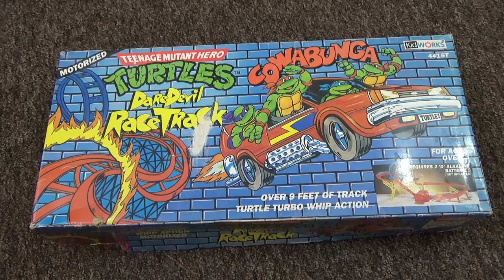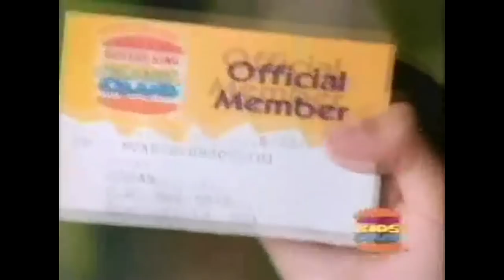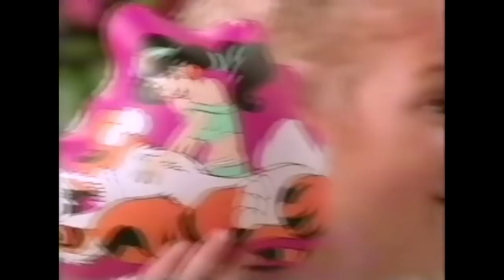Teenage Mutant Ninja Turtles Daredevil Racetrack Toy | Odd Pod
The Teenage Mutant Ninja Turtles Daredevil Racetrack released by Kidworks in 1990. Not much information is avaliable on this Ninja Turtles Racing toy except that its a racetrack toy based on the 80s Teenage mutant ninja turtles, so if you had this 90s TMNT Toy let us know.

Murrays Twitter: @murrayoddpod